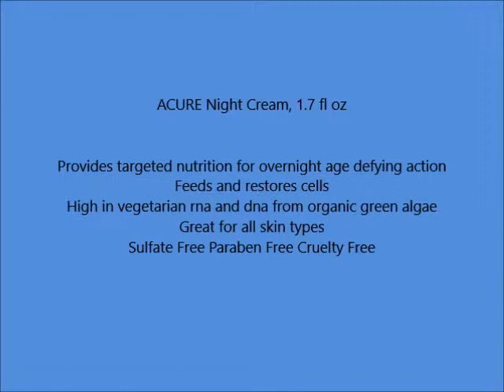ACURE Night Cream, 1 7 fl oz